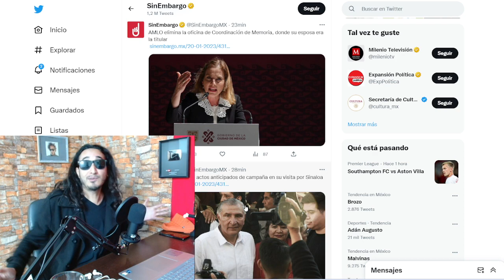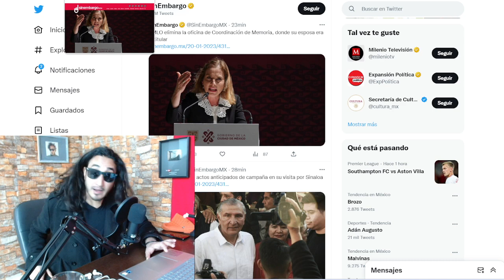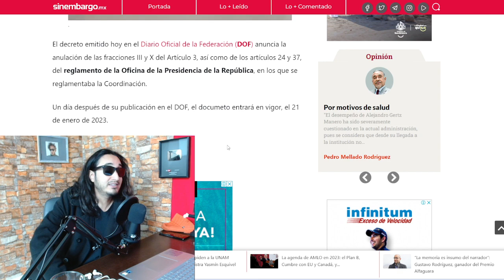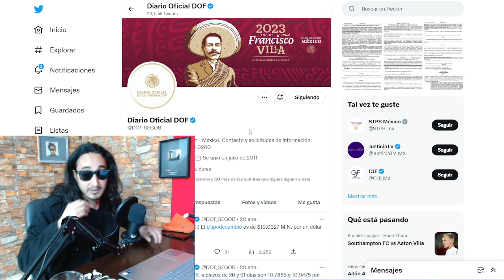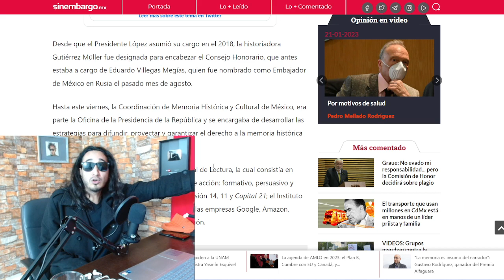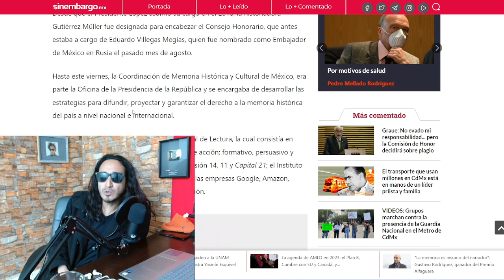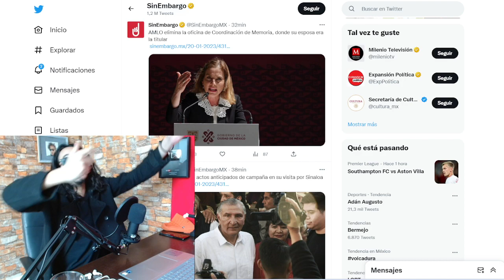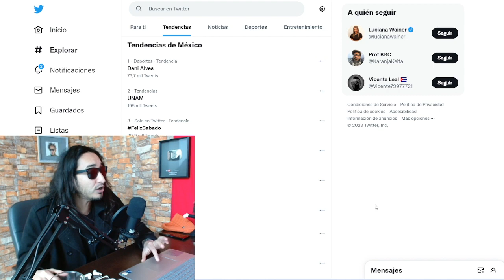¿Le quitó la chamba? AMLO cepilla oficina de Beatriz su esposa !